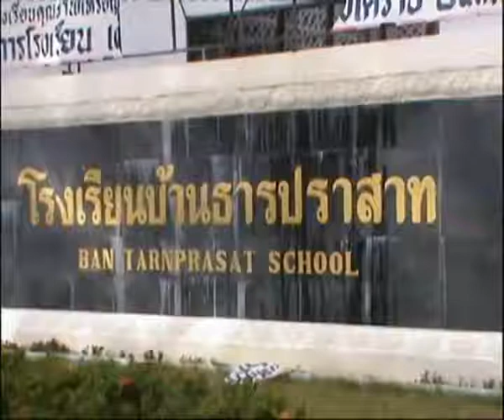komchadlueknews : ไฟไหม้ห้องเก็บของร.ร.วอด2ล.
komchadlueknews : คม ชัด ลึก : อก. - ไฟไหม้ห้องเก็บของร.ร.ดัง วอด 2 ล้าน

(หมายเหตุ : ที่มา : ประสิทธิ์ ตั้งประเสริฐ - นครราชสีมา)